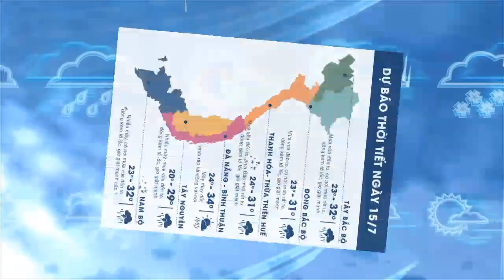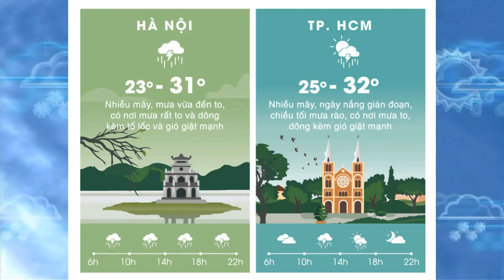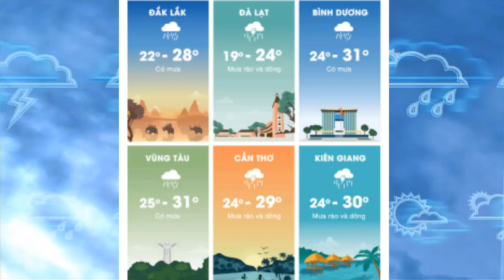Dự báo thời tiết 15/7 : Hà Nội còn mưa to 2 ngày tới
Dự báo thời tiết 15/7 : Hà Nội còn mưa to 2 ngày tới                                                                                                              Trong 2 ngày tới, các tỉnh Bắc Bộ và Bắc Trung Bộ, tiếp tục có mưa to, nhiệt độ tương đối mát mẻ.
Theo bản tin dự báo thời tiết mới nhất, từ Trung tâm dự báo khí tượng thủy văn Quốc gia. do ảnh hưởng của dải hội tụ nhiệt đới, kết hợp với áp cao cận nhiệt đới đang lấn về phía Tây, nên trong ngày và đêm qua 14/7,ở Hòa Bình, các tỉnh phía Đông Bắc Bộ, và Bắc Trung Bộ, tiếp tục có mưa vừa, mưa to với lượng mưa phổ biến 20-50mm, có nơi mưa rất to như: Hòa Bình 59mm, Cửa Ông (Quảng Ninh) 68mm, Bắc Ninh 64mm, Hoài Đức (Hà Nội) 69mm, Tĩnh Gia (Thanh Hóa) 64mm, Quỳ Châu (Nghệ An) 54mm.
Hiện nay 15/7: Dải hội tụ nhiệt đới, có trục đi qua khu vực giữa Nam Đồng Bằng Bắc Bộ và Bắc Trung Bộ, hoạt động mạnh, trên cao áp cao cận nhiệt đới tiếp tục lấn về phía Tây. Ở phía Nam, gió mùa Tây Nam đang hoạt động mạnh.
Dự báo: Do ảnh hưởng của dải hội tụ nhiệt đới, kết hợp với áp cao cận nhiệt đới lấn mạnh về phía Tây. nên từ nay đến ngày 17/7, ở các tỉnh Bắc Bộ, và Thanh Hóa đến Quảng Trị, có mưa vừa, mưa to; riêng khu vực Đông Bắc, Đồng Bằng Bắc Bộ và các tỉnh Hòa Bình, Sơn La, Thanh Hóa, Nghệ An, Hà Tĩnh, có mưa rất to. Trong cơn dông có khả năng rất cao xảy ra tố, lốc và gió giật mạnh.
Thời tiết khu vực Hà Nội: Từ nay đến ngày 17/7: Có mưa vừa, mưa to, có nơi mưa rất to và dông. Trong cơn dông có khả năng rất cao xảy ra tố, lốc và gió giật mạnh.
Khu vực Tây Nguyên và Nam Bộ, chịu ảnh hưởng của gió mùa Tây Nam đang hoạt động mạnh, nên trong 2-3 ngày tới, tiếp tục có mưa, có nơi mưa vừa, mưa to và dông,thời gian mưa tập trung vào chiều và đêm, trong cơn dông có khả năng rất cao xảy ra tố, lốc và gió giật mạnh.
Cấp độ rủi ro thiên tai do mưa lớn: cấp 1; riêng khu vực Đông Bắc, và các tỉnh Hòa Bình, Sơn La, Thanh Hóa, Nghệ An, Hà Tĩnh: cấp 2.Thời tiết nguy hiểm trên biển
TIN VỀ VÙNG ÁP THẤP TRÊN KHU VỰC VỊNH BẮC BỘ
Hồi 1 giờ ngày 15/7, vị trí trung tâm vùng áp thấp, ở vào khoảng 18,5-19,5 độ Vĩ Bắc; 106,5-107,5 độ Kinh Đông, ngay trên khu vực phía Nam vịnh Bắc Bộ; do ảnh hưởng của vùng áp thấp, ở đảo Cô Tô đã có mưa dông, với gió giật mạnh cấp 7.
Dự báo trong 12 giờ tới, vùng áp thấp hầu như ít dịch chuyển, và có xu hướng mạnh dần lên.
Dự báo trong 12 đến 24 giờ tiếp theo, vùng áp thấp hầu như ít dịch chuyển, và có khả năng mạnh lên thành áp thấp nhiệt đới. Đến 1 giờ ngày 16tháng7, vị trí tâm áp thấp nhiệt đới ở vào khoảng 18,9 độ Vĩ Bắc; 106,8 độ Kinh Đông, ngay trên khu vực Nam Vịnh Bắc Bộ, cách bờ biển các tỉnh từ Hà Tĩnh đến Thanh Hóa, khoảng 100-150km. Sức gió mạnh nhất vùng gần tâm áp thấp nhiệt đới mạnh cấp 6 (40-50km/giờ), giật cấp 8. Phạm vi gió mạnh cấp 6, giật cấp 8 khoảng 50km, tính từ tâm áp thấp nhiệt đới.
Do ảnh hưởng của vùng áp thấp, sau có khả năng mạnh lên thành áp thấp nhiệt đới, trong ngày và đêm nay (15/7), ở khu vực Vịnh Bắc Bộ tiếp tục có mưa rào và dông, từ tối và đêm nay, gió mạnh dần lên cấp 6, giật cấp 8.
Cấp độ rủi ro thiên tai: cấp 3
Dự báo trong 24 đến 48 giờ tiếp theo, áp thấp nhiệt đới di chuyển chậm theo hướng Tây Tây Nam, mỗi giờ đi được khoảng 5km.
Do ảnh hưởng của dải hội tụ nhiệt đới, kết hợp với gió mùa Tây Nam hoạt động mạnh, nên trong ngày và đêm nay 15/7, khu vực Biển ..                                                                                                         Kênh Trọng Võ Đình chia sẻ những niềm đam mê của cuộc sống :Tin tức-cờ tướng-phim-ca hát-giải trí...